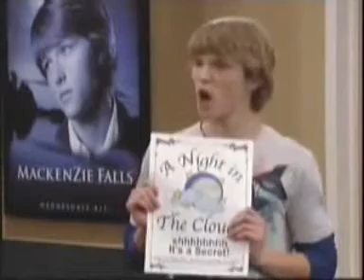sonny with a chance sonny and chad mad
sonny and chad
song mad